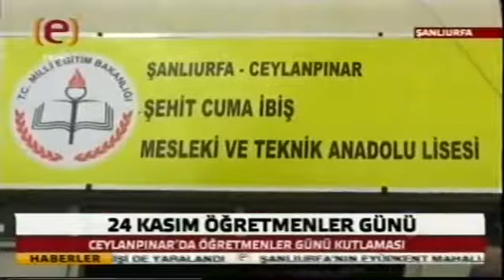Ana Haber Bültenlerinde Ceylanpınar Belediyesi 25 Kasım 2017